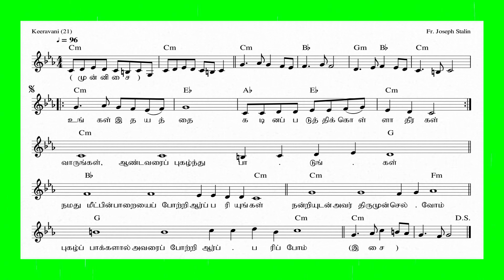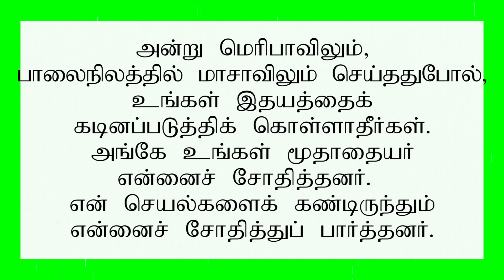Responsorial Psalm | 23th Sunday of Common | Ps 95 | உங்கள் இதயத்தை | Ungal Ithayatthai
Direction : Mr. Felix Cyril
Ragam : Keeravani (21)
Sruti : 1
Scale : Cm
Style : 4/4
Tempo : 96

பதிலுரைப் பாடல்
பொதுக்காலம்: 23ஆம் ஞாயிறு
திபா 95: 1-2, 6-7, 8-9

பல்லவி
உங்கள் இதயத்தை கடினப்படுத்திக் கொள்ளாதீர்கள்.

வாருங்கள். ஆண்டவரைப் புகழ்ந்து பாடுங்கள்.
நமது மீட்பின் பாறையைப் போற்றி ஆர்ப்பரியுங்கள்.
நன்றியுடன் அவர் திருமுன் செல்வோம்.
புகழ்ப் பாக்களால் அவரைப் போற்றி ஆர்ப்பரிப்போம்.

வாருங்கள். தாள்பணிந்து அவரைத் தொழுவோம்.
நம்மை உருவாக்கிய ஆண்டவர்முன் முழந்தாளிடுவோம்.
அவரே நம் கடவுள். நாமோ அவரது மேய்ச்சலின் மக்கள்.
நாம் அவர் பேணிக் காக்கும் ஆடுகள்.
இன்று நீங்கள் அவரது குரலுக்குச் செவிகொடுத்தால் எத்துணை நலம்!

அன்று மெரிபாவிலும், பாலைநிலத்தில் மாசாவிலும் செய்ததுபோல்,
உங்கள் இதயத்தைக் கடினப்படுத்திக் கொள்ளாதீர்கள்.
அங்கே உங்கள் மூதாதையர் என்னைச் சோதித்தனர்.
என் செயல்களைக் கண்டிருந்தும் என்னைச் சோதித்துப் பார்த்தனர்.